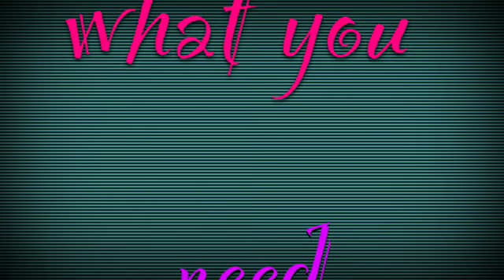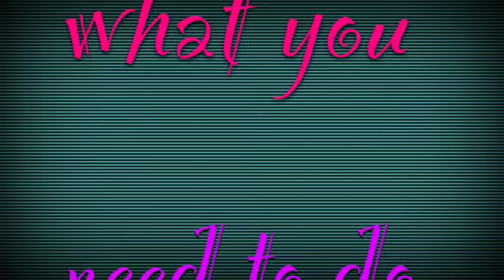alissas birdhouse art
please jo mean comments